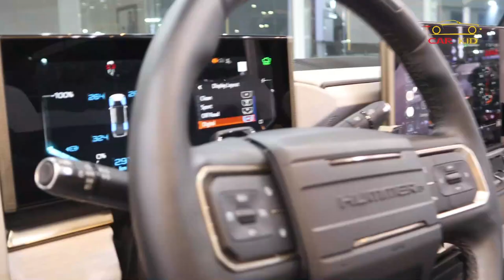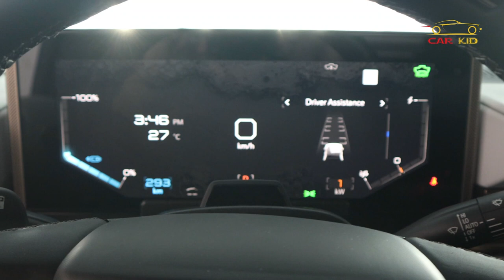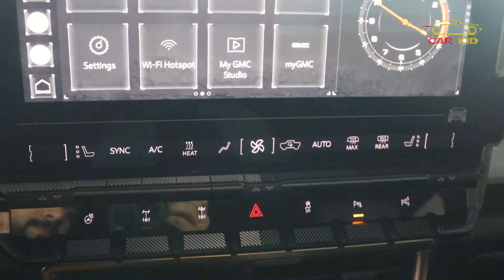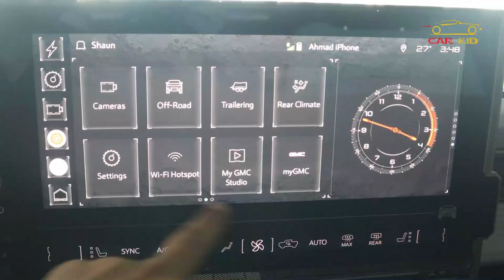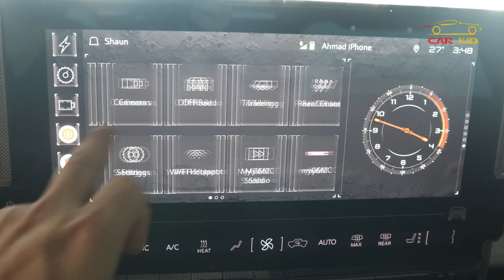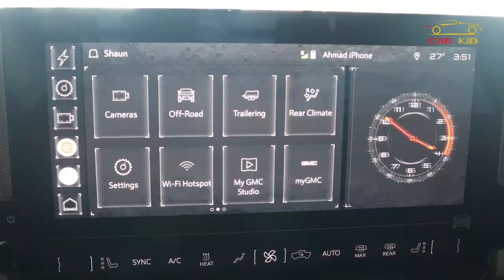Hummer hai Ya کیکڑا | HUMMER EV |Urdu/Hindi ‎@Carkid Asia review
Hummer hai Ya کیکڑا | HUMMER EV |Urdu/Hindi @carkidasia6194 review